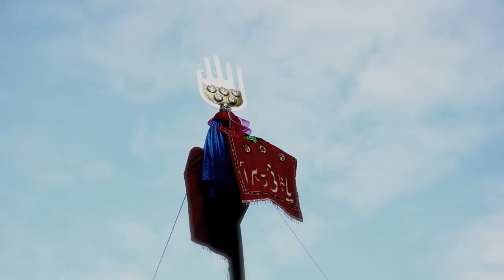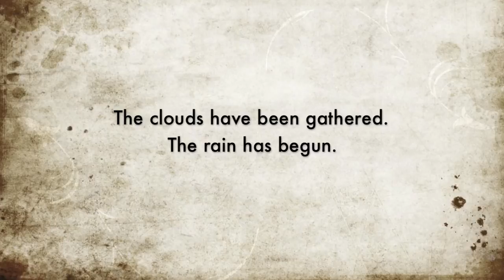Arbaeen Juloos Washington D.C. -- January 2013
Arbaeen 20th of Safar walk in Washington D.C. from Dupont Circle to the White House.